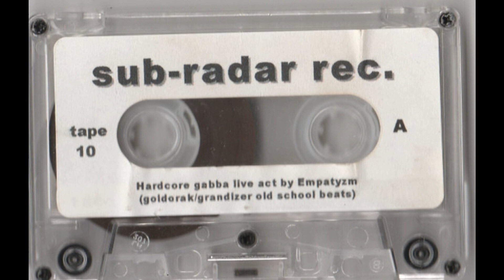SUB RADAR - Live Carcassonne 1999 - Hydrophazer Face A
techno hard techno techno music hardtek hardcore teuf free party tekos teknival speed core tribe tribecore frenchcore electro angerfist miss k8 le bask billx spiral tribe sp 23 spiral 23 fky ixi dr peacock radium micropoint tek tek  musics musique electronique rave rave party Son de teuf hardtechno freeparty speedcore techno, live mix psytrance psy trance gabber thunderdome bonzai